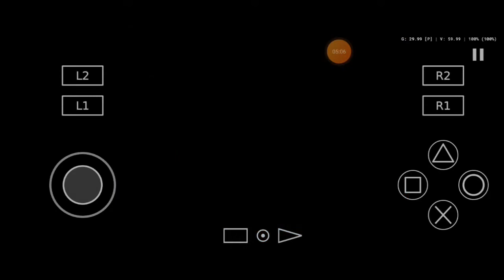Walkthrough - Dragonball Z Budokai Tenkaichi 3: Super Vegito VS Buu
Game : Dragonball Z Budokai Tenkaichi 3
Device : Infinix Zero 5g (Dimensity 900 8/128)
Gamepad : X3